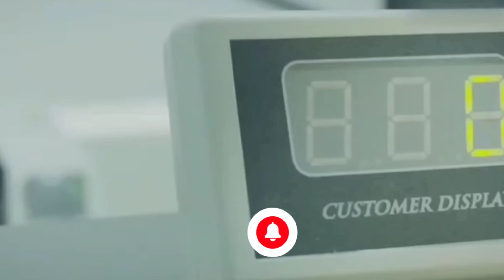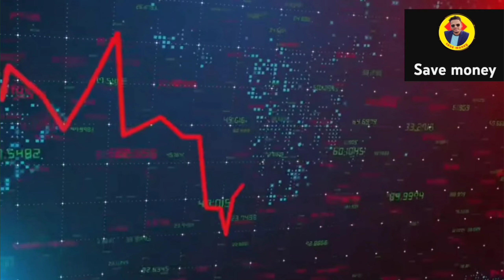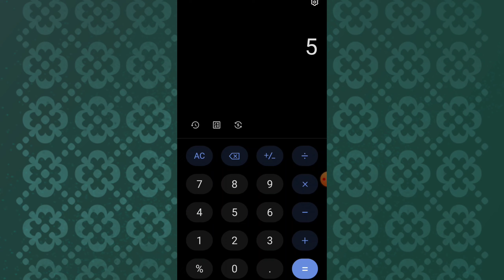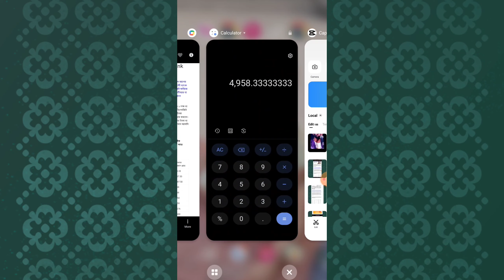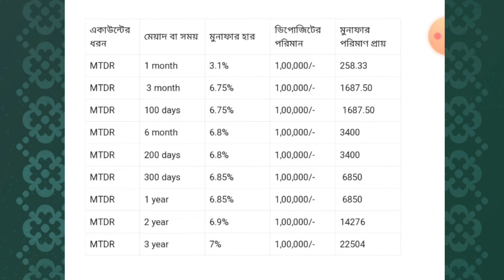ইসলামি ব্যাংকে এফডিআর করলে বেশি লাভ | সুদ মুক্ত এফডিআর | Islami Bank Fixed Deposit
Kewyard searching
ইসলামি ব্যাংক এফডিআর

SM Shafiq